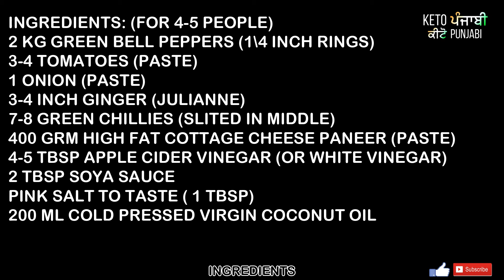Keto Chilli Paneer recipe|New Style Cheese Chilli|Keto Recipes|LCHF WeightLoss Recipe|LowCarb Recipe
Keto Chilli Paneer recipe|New Style Cheese Chilli|Keto Recipes|LCHF Weight Loss Recipe|Low Carb Recipe|

Keto chilli paneer recipe is a brand new low carb dish recently invented in keto Punjabi kitchen.  This new style cheese chilli is so cool that you cannot stop eating until it finishes.  This high fat low carb recipe has unlimited nutritional benefits which helps to reduce excess body weight.   The ingredients to make cottage cheese chilli are easily available in regular kitchen shelves and you will be surprised to see the final results.   Chilli paneer recipe is strait coming out from world class ketopunjabi kitchen.  This new style cheese chilli recipe is a brand new invention by our celebrity chef Mr. Dilmohanjit.  So, why not watch this beautiful video and learn how to cook chilli paneer in new style with ketopunjabi.

Timestamps

00:00 Intro Chilli Paneer
00:06 Intro Ketopunjabi
00:14 Preparation Chilli Paneer
00:40 Base Sauce for Chilli Paneer
01:27 Cooking Greens for Chilli Paneer
02:48 Adding Dairy to Chilli Paneer
03:08 Demo & Plating Chilli Paneer
03:21 Ingredients Chilli Paneer

To Order 100% Cold Pressed Extra Virgin Olive Oil

To order Omega 3 Fish Oil Capsules

To Buy The Heavy Duty Mixer Grinder to make KETOPUNJABI Lassi

Note:  EAT 300-400 GRAMS  OF GREEN SALAD EVERY DAY COMBINED WITH 3-4 TABLESPOONS OF BUTTER OR COCONUT OIL.

CHANNEL INFORMATION

KETO PUNJABI provides information about the KETOGENIC DIET to help people LOSE EXCESS WEIGHT.  It also provides all information about HOW OUR BODY WORKS.  It also helps people to START A NEW  LIFESTYLE with KETO DIET and how they can COOK  KETO RECIPES and DEFEAT HEALTH ISSUES i.e. OBESITY. This channel also describes how WE CAN CHOOSE REAL HEALTHY FOODS and TRANSFORM OUR BODY from SUGAR BURNING TO FAT BURNING with proven examples.  The Channel follows RESEARCH-BASED FORMULAS given by world-famous celebrity Doctors regarding KETOGENIC DIET. THE MAIN MOTIVE of this channel is TO HELP PEOPLE around ASIAN COUNTRIES who are SUFFERING FROM SERIOUS ILLNESSES due to THE HIGH CARB DIET.  Channel explains all KETO FUNDAMENTALS in SIMPLE AND  EASY TO UNDERSTANDING LANGUAGE.   It also explains that HOW WE CAN BOOST OUR IMMUNE SYSTEM with SIMPLE  AFFORDABLE KETO FOODS.

These statements have not been evaluated by IMA (INDIAN MEDICAL ASSOCIATION) AND CDSCO (CENTRAL DRUGS STANDARD CONTROL ORGANISATION). These food suggestions are not intended to diagnose, treat, cure or prevent any disease.  You should not use the information regarding foods and recipes provided on this Channel for diagnosing or treating a health problem, disease, or for prescribing as medication.

  KETO PUNJABI is not a doctor, Dietician, or Health specialist.  Please follow these diet programs under professional guidance.  BEFORE STARTING KETO PROGRAMME PLEASE STUDY the KETOGENIC DIET FULLY.